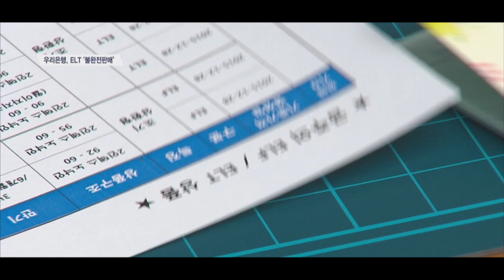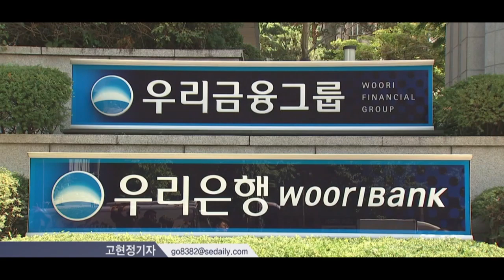“원금 보장된다” 불완전판매…60대 전재산 붓게 한 우리은행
[앵커]
금융회사가 금융상품을 판매하면서 제대로 투자 위험을 알려주는 것은 기본중에 기본인데요. 투자 실적에 따라 손해가 날 수 있는 상품을 원금이 보장된다며 파는 것이 대표적인 불완전 판매의 유형인데요. 우리은행이 손해가 날 수 있는 투자 상품을 원금보장이 된다고 설명해 11억원어치 금융상품을 팔아 문제가 됐습니다. 고현정 기자입니다.

[기자]
정기예금에 가입하기 위해 은행을 찾았다가 전재산 11억원을 들여 주가연계증권신탁, 즉 ELT에 가입한 60대 A씨.
ELT란 자신이 지정한 주가지수가 가입 시 미리 설정해놓은 범위 안에서 운영되는 경우에 이자 수익을 벌어들이는 주가연계증권(ELS) 신탁입니다.
즉 해당 주식이 가입시 정한 기준 이하로 떨어지는 경우에는 원금 손실이 발생할 수 있는 투자상품입니다.

그러나 A씨는 ‘원금 보장’인데다 “3개월 또는 6개월 뒤에도 찾을 수 있다”는 은행원의 설명에 가입을 결정했습니다.

[녹취] A씨
“전혀 원금손실이 없다고 그랬지요?”
[녹취] ELT 판매 은행원
“예. 손실은 없어요. 사모님.”

6개월 뒤 돈을 일부 찾으려던 A씨는 자신이 ELT 중에서도 초고위험성으로 분류된 상품에 가입했다는 것을 알게 됐고, 조기 상환 요건을 충족하지 못해 당장 돈을 찾을 수도 없는 상황에 처했습니다.
하지만 은행은 “원금 손실은 없으니 믿음을 가지라”는 답변을 반복했습니다.

[녹취] A씨
“처음에 했을 때 원금손실이 없나 물어봤지, 몇번을.”
“그거는 이제 만기만 잘 지키시면 원금은 전혀 지장이 없는데, 지금 만기가 조금 지연되는 게 문제에요.”

그러나 ELT는 만기를 다 채웠더라도 주식 시장 상황이 좋지 않으면 손실이 날 수 있는 상품인데다, 조기상환 가능 여부 평가일인 6개월, 1년 등을 상품 만기라고 표현해 소비자 혼선을 부추겼습니다.

“이게 하필 만기 때마다 장이 좀 흔들려가지고 지금 만기가 6개월 정도 더 연장이 되실 것 같아요.”
[녹취] A씨
“우리 애들 아빠 그거 병원비를 써야 돼요, 내가. 내가 병원에 갈 수가 있다고 했잖아요, 그때(상품 가입 시). 나는 ***씨 말만 믿고…”

한편 우리은행 측은 “가입 당시 A씨가 직접 안내 서류에 서명했기 때문에 절차상 문제가 없다”고 설명했습니다.

[SENTV]